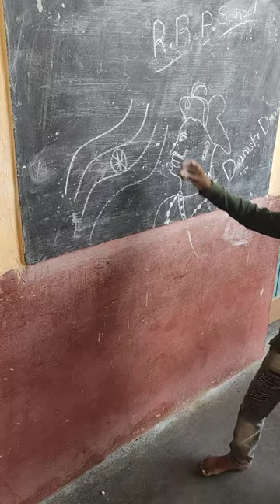Danish drawing freedom fighters(1)